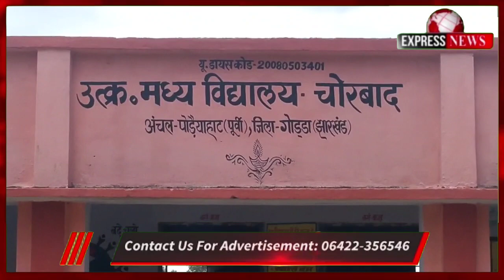एक ऐसा हेडमास्टर जो अपने स्कूल का नाम तक अच्छी तरह से नहीं बता पा रहा है, स्कूल में शिक्षा और सुविधा